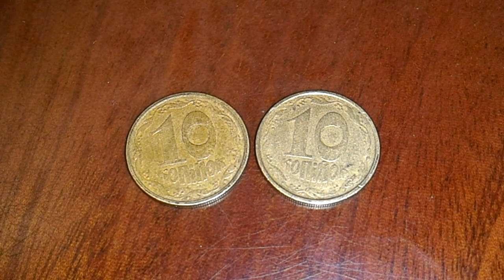10 копеек 1992 ВИНОГРАД продал 70 грн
10 копеек 1992 ВИНОГРАД продал 70 грн